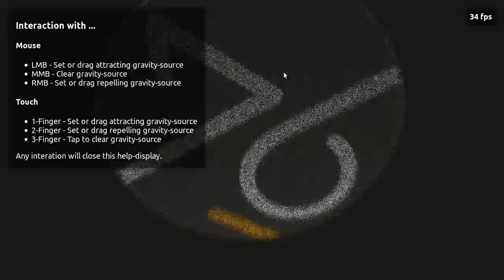WebGL - self-healing particle-clouds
The particle-clouds are generated from images and each particle also inherits the corresponding color from a pixel. The simulation allows the user to disturb the cloud via mouse or touch with an attracting or repelling gravity source.

After a few seconds of user-inactivity the particle-cloud heals itself.

Typical image-formats (e.g. PNG, JPG) can be used and the amount of particles can also be controlled. On a good GPU 2+ million particles are no problem.

Note: the screen-recording eats into the framerate - at least on the machine this was recorded on - without it, the performance hits smooth 60 Hz.